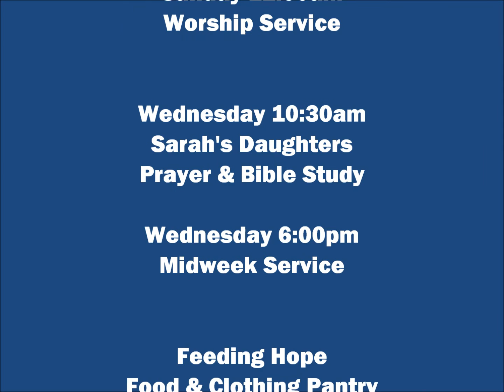Holy And Anointed One